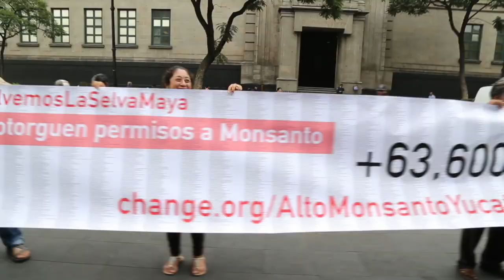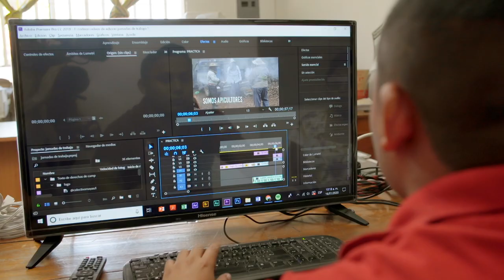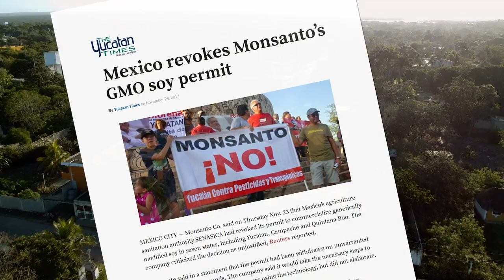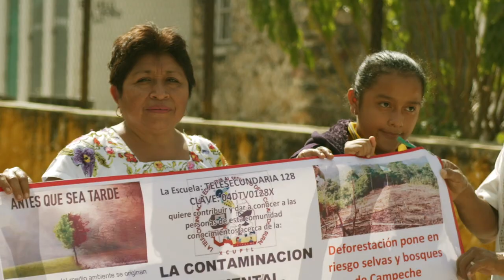Leydy Pech, 2020 Goldman Environmental Prize, Mexico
Leydy Pech, an indigenous Mayan beekeeper, led a coalition that successfully halted Monsanto’s planting of genetically modified soybeans in southern Mexico. The Mexican Supreme Court ruled that the government violated the Mayans’ constitutional rights and suspended the planting of genetically modified soybeans. Because of the persistence of Pech and her coalition, in September 2017, Mexico’s Food and Agricultural Service revoked Monsanto’s permit to grow genetically modified soybeans in seven states.